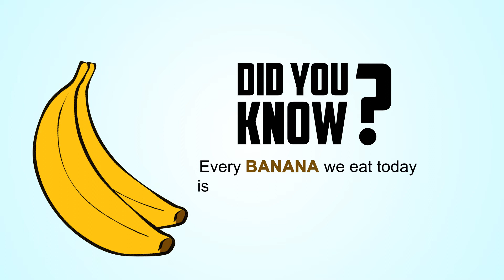आपण खात असलेलं कुठलही केळ खरतर एका मूळ केळ्याचे क्लोन आहे.. | मराठी | FUFA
आपल्याला माहित आहे काय की आपण केळी जगभर खातो हे एकाच जातीचे क्लोन आहे? फिफाच्या या आवृत्तीत या धक्कादायक गोष्टीबद्दल अधिक जाणून घ्या!

फुफा म्हणजे पूर्ण तथ्ये. हे आपल्या ज्ञानाची बारमाही तहान शमवते; एका वेळी एक तथ्य. चला काही एफयूएफए पसरवू.

लाईक करा, सदस्यता घ्या, शेअर करा आणि कमेंट करा.

आपल्या मातृभाषेत FUFA पहा.

Did you know that the bananas we eat around the world are the clones of a single species? Find out more about this shocking fact in this edition of FUFA!